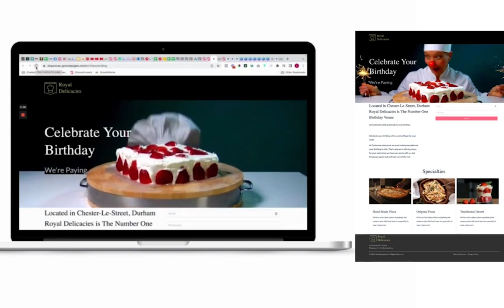Birthday Promotions for Restaurants Your 100% free Sales Funnel to Fill Your Bar restaurant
Are you tired of empty tables on birthdays at your restaurant? Want to attract more customers and increase revenue? Look no further! In this video, we'll show you how to utilize a 100% free sales funnel to fill your bar or restaurant on birthdays. This comprehensive approach to restaurant marketing will revolutionize the way you promote birthday specials and drive sales.

We'll walk you through step by step on how to create an effective birthday promotions strategy for your restaurant. From attracting new customers to engaging with repeat guests, our sales funnel will help you fill your restaurant on even the slowest of days. And the best part? It's 100% free! That's right, with our expert tips and tricks, you'll be able to implement this sales funnel without spending a dime on marketing.

Our sales funnel is designed to be comprehensive, covering all the essential aspects of restaurant marketing. From online advertising to email campaigns, you'll learn how to reach your target audience and promote your birthday specials. You'll also discover advanced analytics and reporting features that allow you to track the performance of your marketing efforts. This valuable data will help you make data-driven decisions to optimize your sales funnel and drive even more sales.

Don't miss out on this opportunity to take your restaurant marketing to the next level. With our 100% free sales funnel, you'll be able to fill your restaurant on birthdays and see a significant boost in revenue. So sit back, relax, and enjoy this video on Birthday Promotions for Restaurants Your 100% free Sales Funnel to Fill Your Bar restaurant.